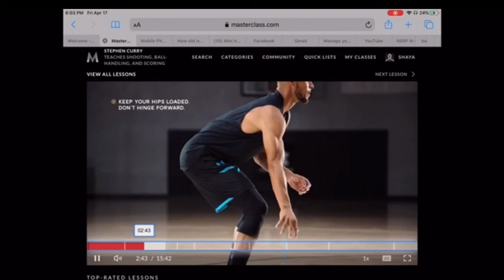I trained like Steph Curry for 1 day